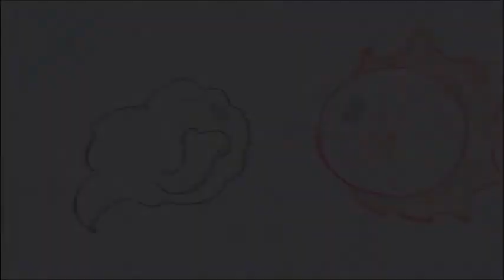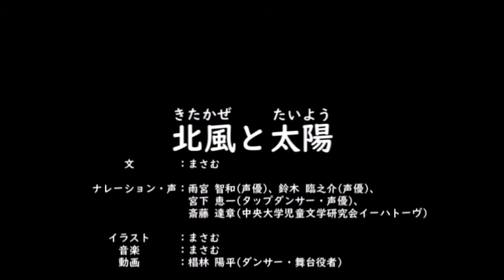北風と太陽ーがいこくのおはなし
北風と太陽

あるひのこと、北風が 太陽にいいました。 「ぼくは どんなものでも かんたんに ふきとばすことが できるよ。
せかいで いちばん のちからもちはぼくだろうね。」 すると 太陽は いいました。 「たしかに きみは ちからもちだ。でも、ちからだけじゃできないこともたくさんあることをしってるかい」
「しらないねえ。それじゃ 証明して してみせようか。

あそこを あるいている たびびとの きている ふくを ぬがせたほうが 勝ちというのはどうだろう。」 と北風。
「よし、いいだろう。さいしょは きたかぜくん、 きみの ばんだよ。」
北風は ちからを こめて たびびとに かぜを ふきかけます。 たびびとのふくを ふきとばそうと 考えたのですが、たびびとの ふくは ぬげません。 「ああ、今日はなんて さむいひなんだ。」 北風は さらに ちからを こめて かぜを ふきつけます。 「ぶうぉー！ ぶうぉー！」
ところが ふくを ふきとばすどころか、たびびとは さむがって コートを さらに着てしまったのです。 「あー さむい さむい！」 たびびとは、風にとばされないよう服をしっかり押さえてしまい、息も絶え絶えの北風は とうとう あきらめてしまいました。 「北風くん。どうやら だめなようだね。こんどは ぼくのばんだよ。」

太陽は そういうと さんさんと かがやきはじめたのです。 ひえきった そのばしょは みるみると あたたかく なっていったのでした。 「あー、あつい、あつい。きょうは なんという ひだ！さむくなったり あつくなったり！もう、たまらん！」
たびびとは おもわず ふくを ぬいでしまいました。 それをみた北風は太陽に いいました。 北風は はんせいし それからというもの、じぶんの ちからを じまんすることはなくなりました。

おしまい
HPができました！
ニュースなどを載せてますので、ご覧ください！
またFacebookとinstagramもそれぞれ”EHON_info”というアカウント名で開設しました！

お子様のいらっしゃるおかあさん、おとうさん、ぜひご意見、ご感想お聞かせください。

エホンオウコクYouTubeチャンネルでは、毎週ものがたりの読み聞かせ動画をアップしています。
・「にほんのおはなし」
・「がいこくのおはなし」
・「にほんとせかいのれきしといじんさん」
・「そうさくえほん」 を公開中です!
そして現在また新しい企画が進行中です！
続々誕生する物語にご期待ください！

・題名：北風と太陽
・執筆：まさむ
・声：雨海　智和(声優)、鈴木　臨之介(声優)、宮下　恵一(タップダンサー、声優)、斎藤　達章
・イラスト：まさむ
・動画制作：椙林　陽平（ダンサー・舞台役者）

イラストや物語を描きたい、
描きたいけど描いたことがない、
発表の場がないといった方、わたしたちと児童向けコンテンツを一緒につくりませんか。

エホンオウコク絵本制作委員会

We introduce the Japanese fairy tail.
We hope our channel helps you to study Japanese language and culture thru our contents.
It’d be appreciated if you send us your impression and some advise and also be appreciated if you work us together, such as illustration voice and music.
Ehon Okoku Inc.